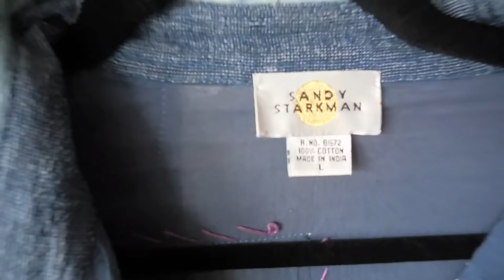Post Office Drama UPDATE, Thrift Haul, Weekend Sales & More!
Shipping Materials:
DYMO 4XL Printer
DYMO Label Refills
Duck Brand Packing Paper
Thank You Stickers
Scotch Tape Refills
Packing Tape

 My Reselling Essentials:
Fabric Shaver/Lint Brush

Needle Threaders (used to fix pulls)
Grandma’s Secret Spot Remover
Lighting Kit
Replacement Bulbs for Light Kit
Lint Roller
Lint Roller Refills
Velvet hangers
Dr. Marten’s Wonder Balsam
My New camera (+creator essentials)

Free USPS Boxes & Envelopes I Use:
Small bundles: Priority Mail Box - 1092
Medium-large bundles: Priority Mail Box - 1095
Large bundles: Priority Mail Box - 7
Shipping envelopes: Priority Mail Tyvek Envelope - EP14
Priority Mail labels (to secure edges of boxes): Priority Mail Shipping - Label 106

-Sign up for Poshmark using my code “Mcthriftzie” to get $10 off your first purchase.